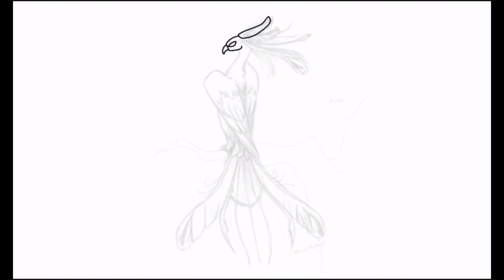Nuevos Animales!!! Animales Dimensionales Místicos [Dark Ages]《Ender Dragon, Pteroliko, Pheonix》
Aquí les traigo otros nuevos animales de la serie, esta ves, Animales Dimensionales Místicos, los animales del antaño, de la Edad Oscuro...